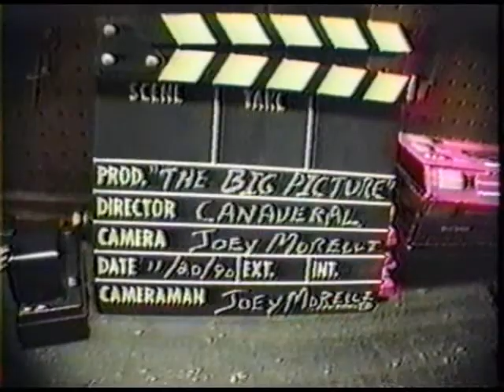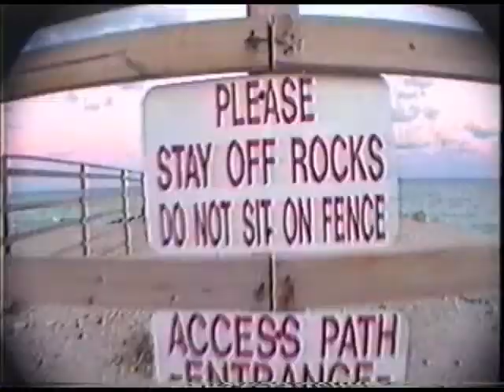Canaveral - Big Picture Video